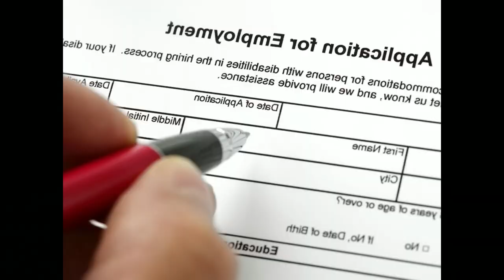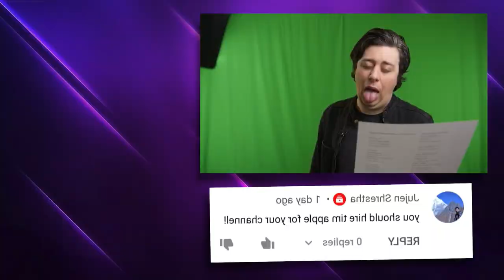Preview 2 Luz Explains the Vibe Stuff v15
it's been awhile since i last did a video like this

music is EARFQUAKE by Tyler, the Creator

made in VEGAS Pro 18.0 (build 482)